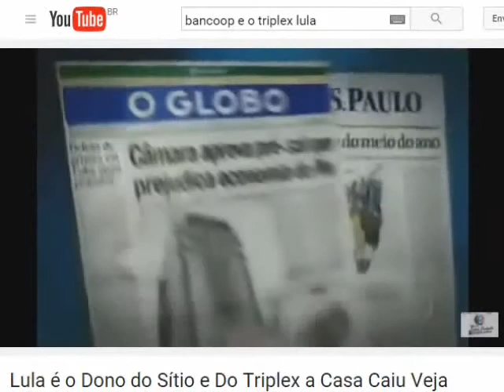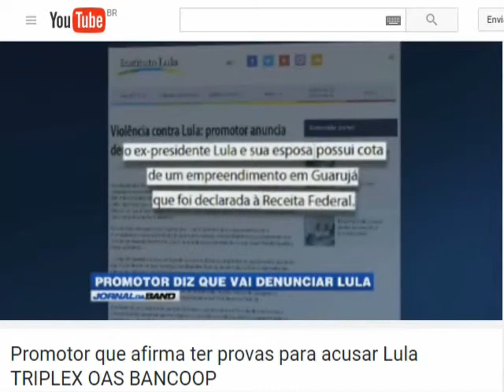LULA PROVOCA AMNÉSIA NA IMPRENSA E CEGUEIRA NO MP SP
Em 2010 Jornal O Globo e Folha de São Paulo publicaram declaração de Lula assumindo ser dono do triplex no Guarujá. Em 2016 Lula nega tudo e a imprensa esquece a declaração que Lula fez em 2010. Promotores do MP SP suspeitam que Lula esteja mentindo mas parece que eles moram em Marte.